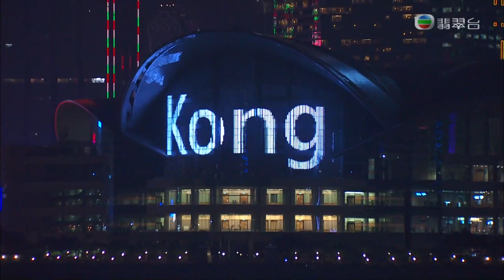(因TVB封鎖其中1分10秒片段) 鄧梓峰 陳貝兒 陳芷菁天星小輪倒數儀式 新年 新世界 香港除夕倒數 2014至2015 第一節A